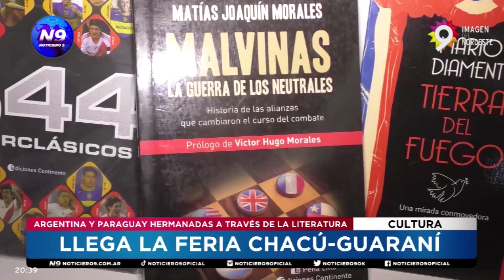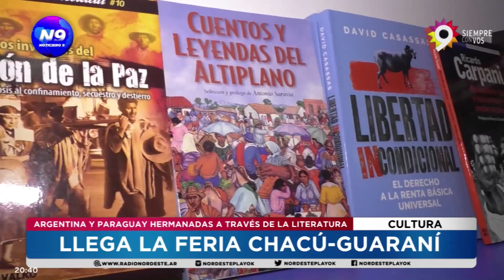LLEGA LA FERIA CHACÚ-GUARANÍ- NOTICIERO 9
ARGENTINA Y PARAGUAY HERMANADAS A TRAVÉS DE LA LITERATURA
Se desarrollará desde el 16 de febrero al 3 de marzo en Chaco y del 1 al 10 de marzo en Asunción del Paraguay. Este encuentro busca la armonía entre las expresiones del arte regional y el intercambio activo de escritores y de sus producciones a lo largo de toda la feria. Ambas ferias se producen en simultáneo, resultando una oportunidad ideal para que artistas de diferentes expresiones y medios lleguen a los públicos locales a través de todas sus expresiones. Una gran agenda se viene por delante, con grandes exposiciones y lecturas novedosas
NOTA: MARIA CRISTINA RESCA - ESCRITORA // REINALDO FRANCIA - ESCRITOR // MARIO ZORILLA - PRESIDENTE DEL INSTITUTO DE CULTURA // HUGO MALDONADO - SECRETARIA DE DERECHOS HUMANOS